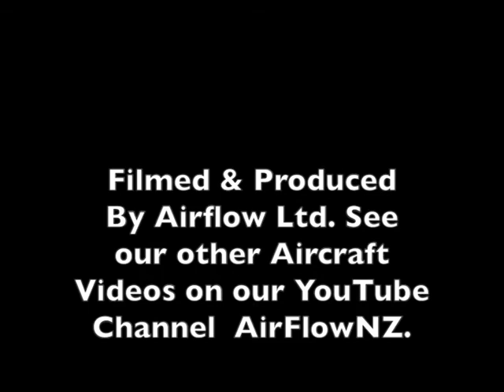ME 108 Display New Zealand 1996.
Messerschmitt Bf 108 Taifun display at Wanaka New Zealand during an Air Show at Wanaka NewZealand over Easter 1996. Pilot Trevor Bland.